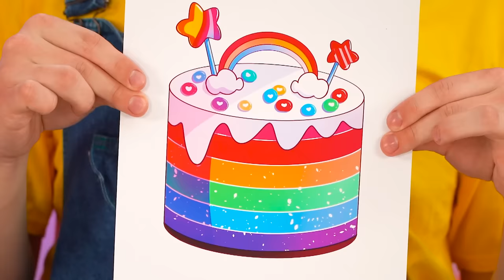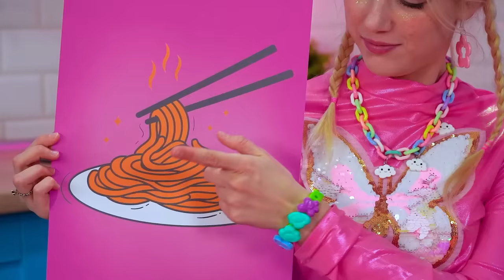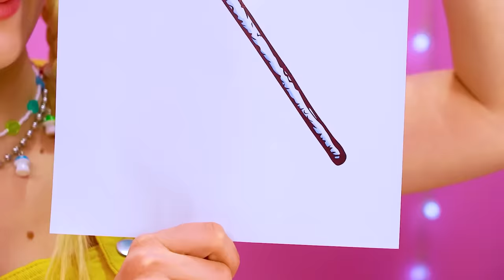Me vs Grandma Cooking Challenge! Cake Decorating Challenge Hacks and Gadgets by YUMMY JELLY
Tik Tok Prepare for a culinary clash of generations in Me vs Grandma Cooking Challenge! Join us face off in a battle of baking brilliance, armed with secret hacks and clever techniques to elevate their cake decorating game. From time-honored traditions to modern shortcuts, watch as they share their insider tips and tricks to create stunning confections. Tune in for a deliciously entertaining showdown that proves age is just a number when it comes to mastering the art of cake decorating!